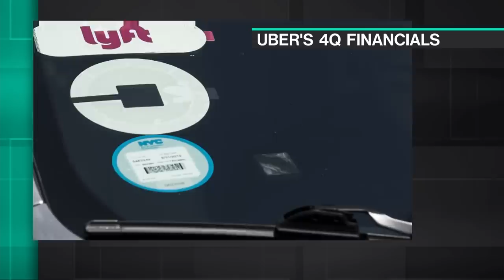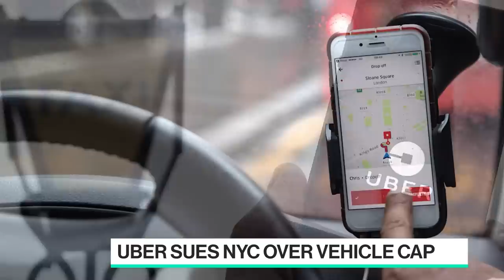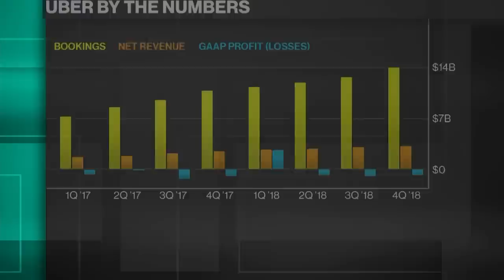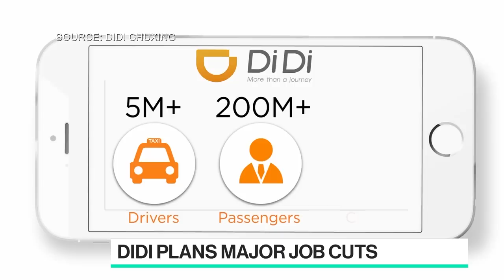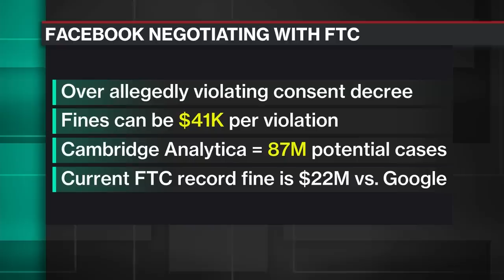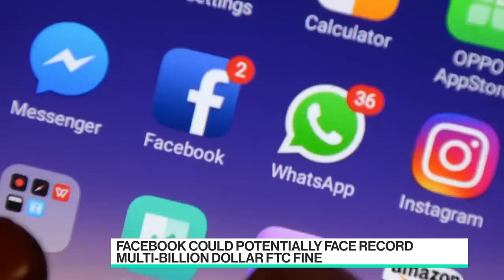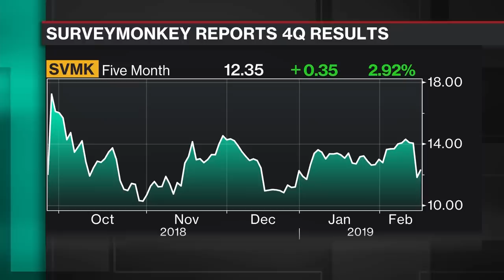'Bloomberg Technology' Full Show (02/15/2019)